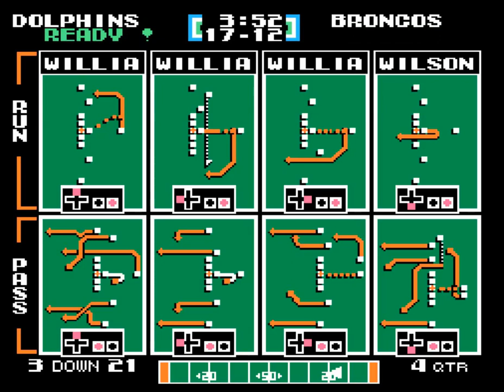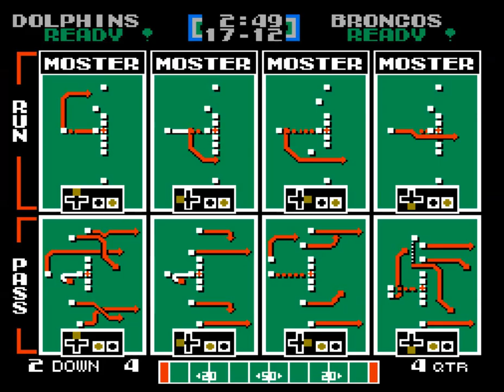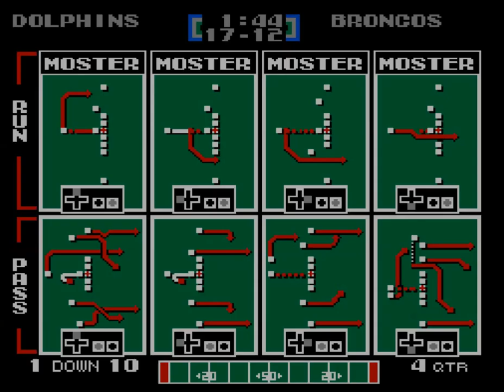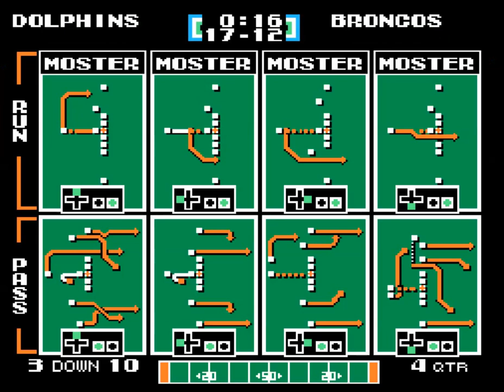PITS: Playoffs - MIA(Fox) vs DEN(Punkyqb)